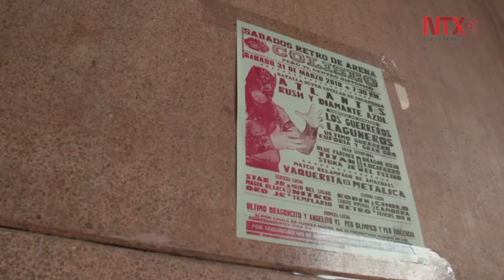Arena Coliseo, 75 años de martinetes, hurracarranas y ganchos al hígado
Aún con esporádicas funciones de pugilismo y con veladas semanales de lucha libre, todos los sábados, la Arena Coliseo se mantiene vigente y es un sitio que, lo han manifestados quienes vivieron ahí momentos de gloria, es un lugar histórico del país.